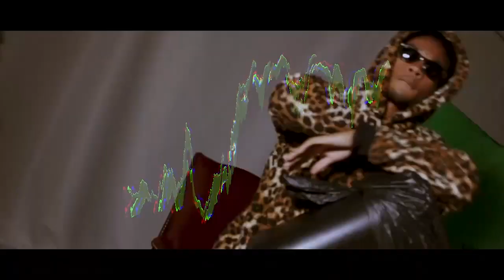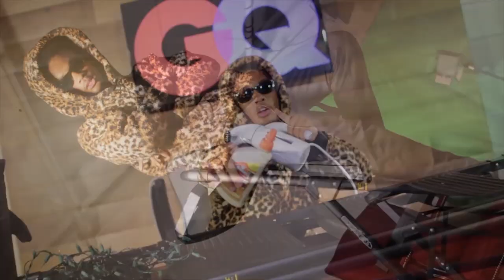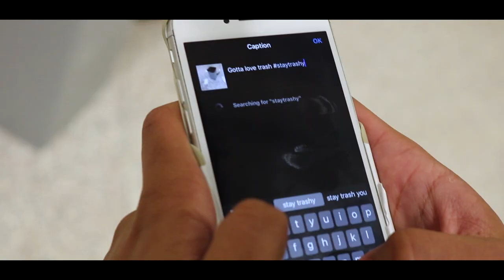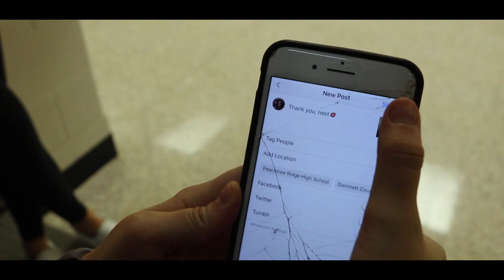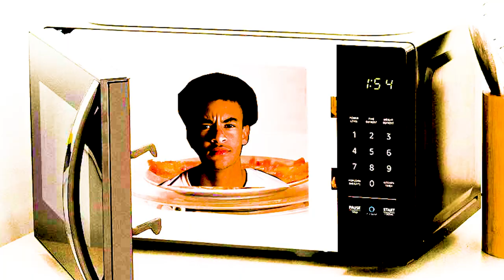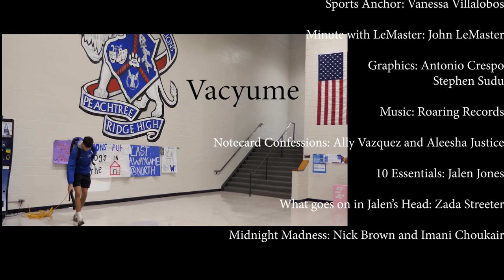Tribe TV Season 7 Episode 12